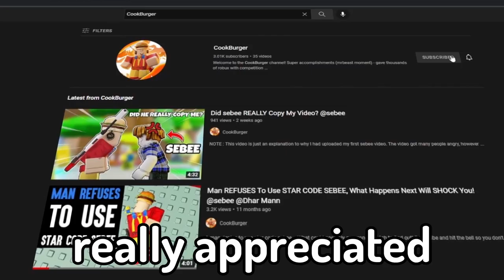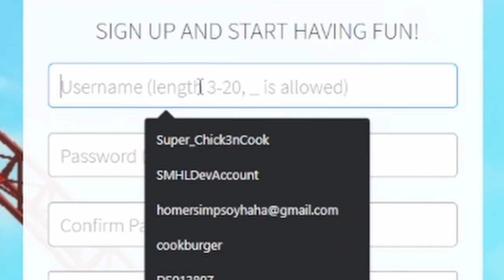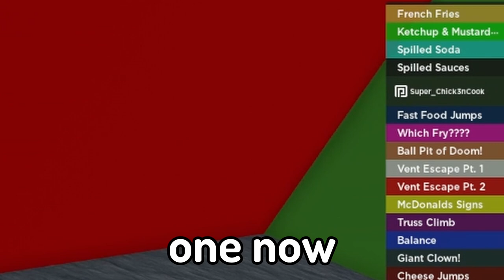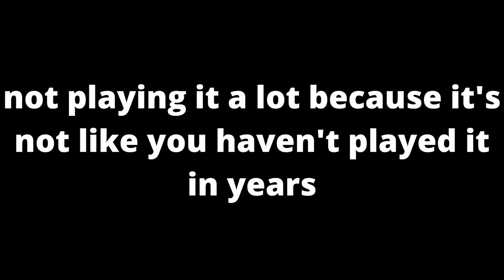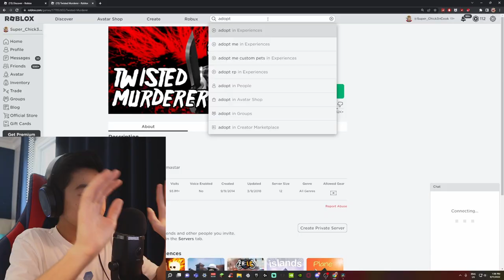ROBLOX Games We Used To Play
Haha these sure are great memories!

In this video I am basically visiting some random old games that we (or me) used to play as kids! Better get ready because you are going to see the PAST!

There was another dude by the name of @Laughability who had the exact same idea as I did so I'll just leave the credit here so that people don't call me a stealer (check his channel out he's a great guy!)

Games played :
- Escape Mcdonald's obby
- Not Meepcity (Full of online daters)
- Not Pokemon Brick Bronze (Sadly banned)
- Roblox Highschool
- Work at a pizza place
- Catalog Heaven
- Flood Escape (The Classic One)
- The Mad Murderer
- Twisted Murder
- Adopt and raise a cute baby

Roblox : Super_Chick3nCook